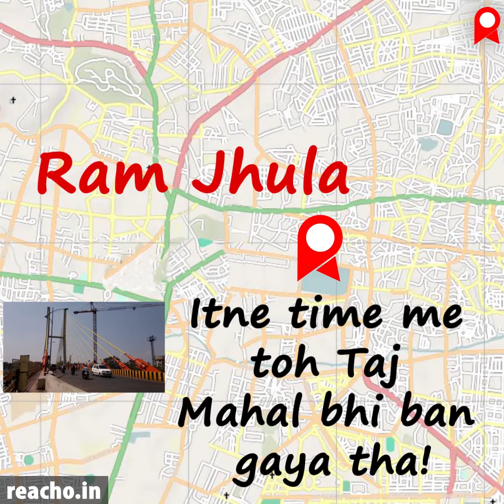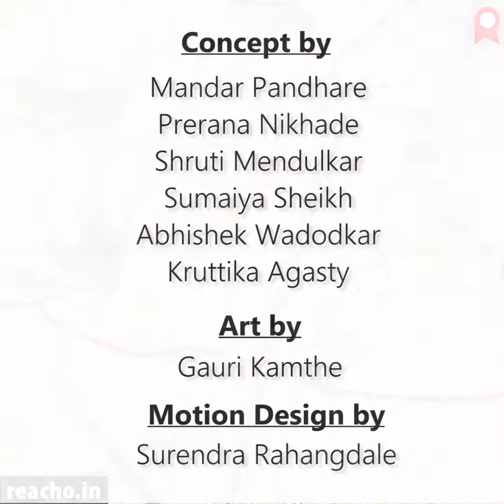Orange City Nagpur Zero Milestone ,Nagpur Metro ,Mazi Metro Places Defination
World's Largest Real Estate Network RE/MAX NAGPUR
World No 1 Real Estate Network In Universe..

We’re proud to be operating in 115+ countries across world consisting of 8000+ Offices. That’s how we are able to offer unprecedented levels of customer service and provide access to real estate resources not available anywhere else.
When you choose RE/MAX you have the power and support of our worldwide network and the proof is in the results – Nobody in the world sells more Real Estate than RE/MAX.
RE/MAX International Property Group was formed based on the deficiencies of the real estate industry. The fundamental deficiency being that, not all people operate at the same level of efficiency, yet are remunerated at the same percentage rate of commission.